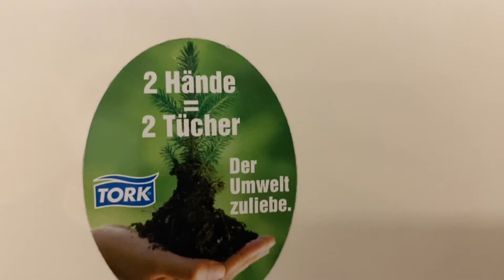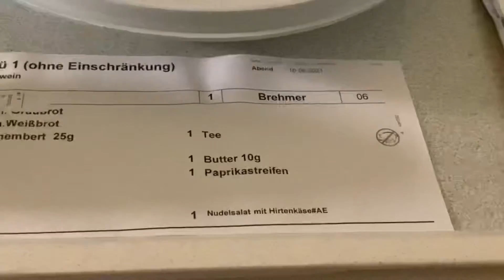Vogel : Kein Nest mehr?/Isaac op Fliegentyp & ich habe Spaß im Bett in Freiburger Universitätsklinik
Ich hatte eine Bronchoscopie